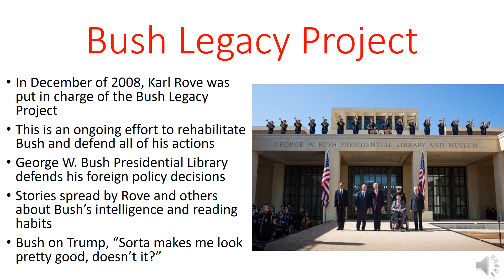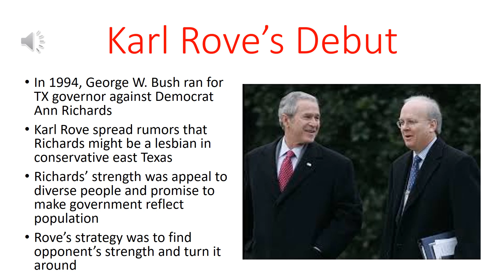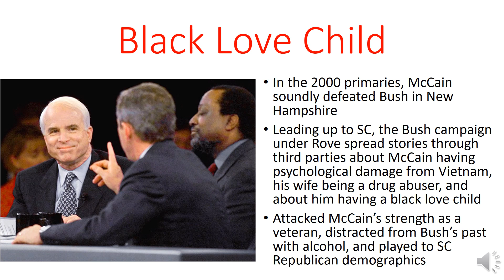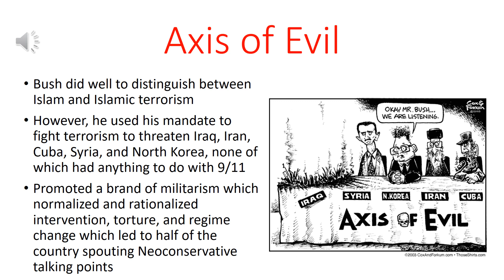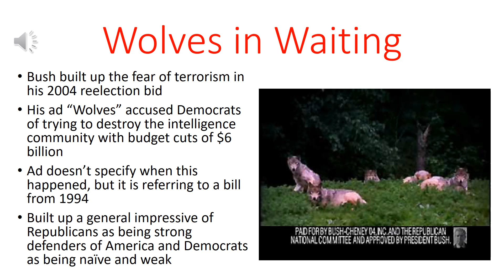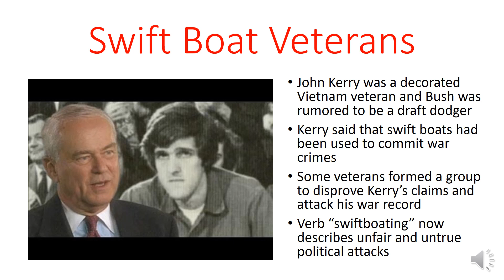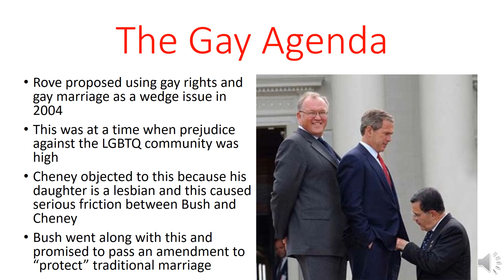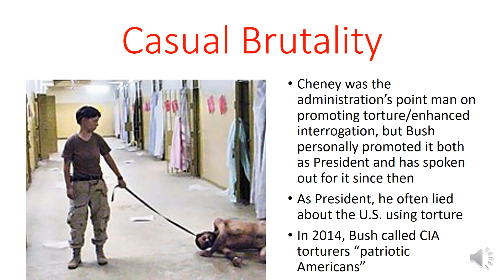Bush 43 Still Sucks, Vol. II: Damaging Discourse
In this video, I look at how Bush did as much or more damage to American political discourse than Donald Trump has done.